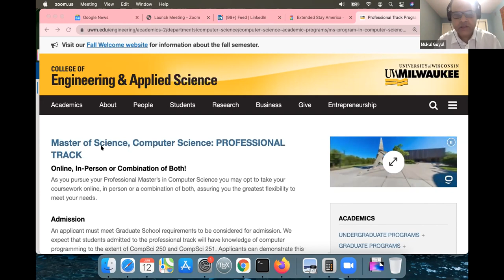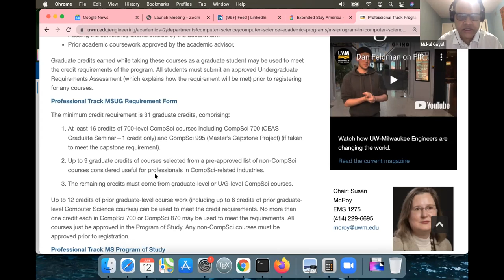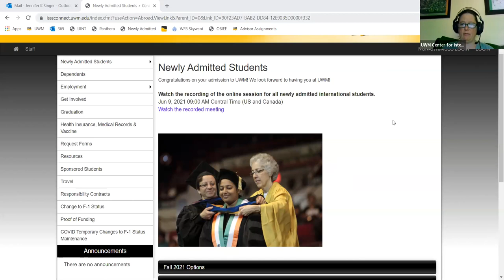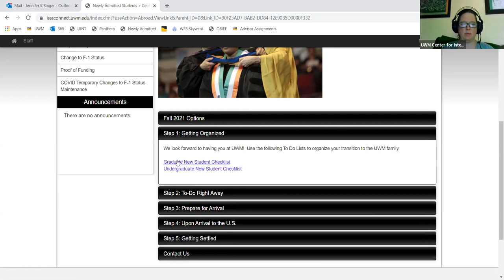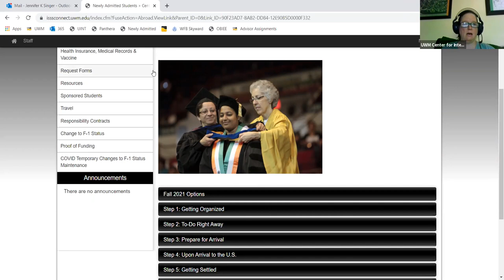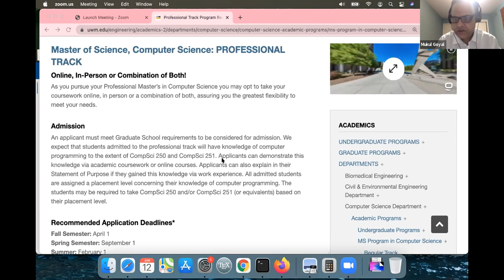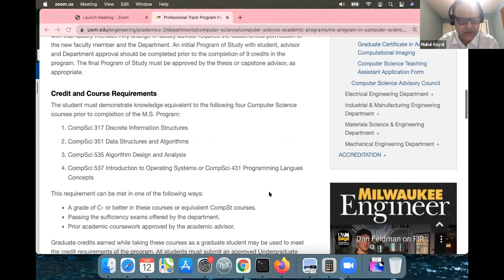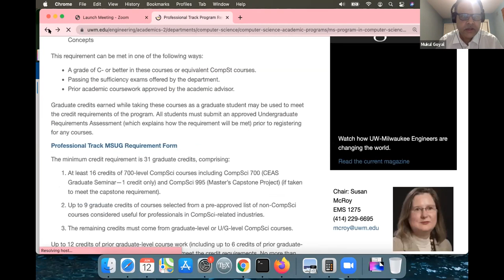Admitted UWM International Computer Science Virtual Q & A session 6 12 21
Associate Professor Mukul Goyal and Assistant Director for International Admissions Jen Singer speak with international students about the MS CS program at UWM, including the differences between the professional and regular tracks, visas and why Associate Professor Goyal loves Milwaukee so much.